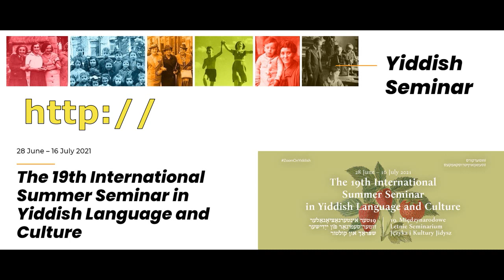The 19th International Summer Seminar in Yiddish Language and Culture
The Shalom Foundation and the Center for Yiddish Culture invite all Yiddish lovers to a three-week virtual meeting with Yiddish language and with Jewish history, literature, culture and art, which will take place both in class and online on June 28 - July 16, 2021.

This year's edition will be devoted to local issues, ecology, Polish-Jewish sightseeing, and ... cousine! We have prepared language courses for you, during which you will get acquainted with rarely discussed documents, as well as a number of lectures and specialist workshops. Only with us you will learn how Shakespeare's "Storm" sounds in Yiddish! You can't miss it!